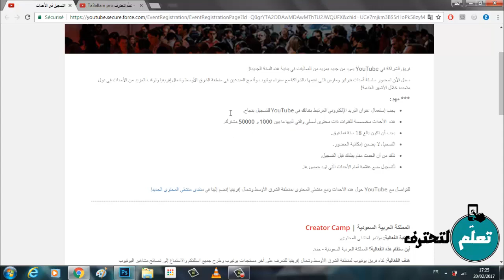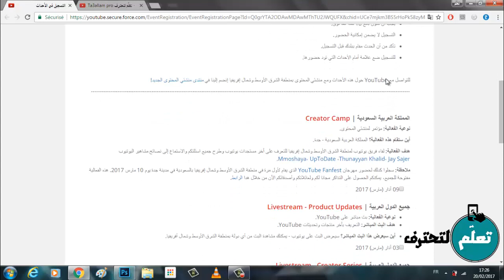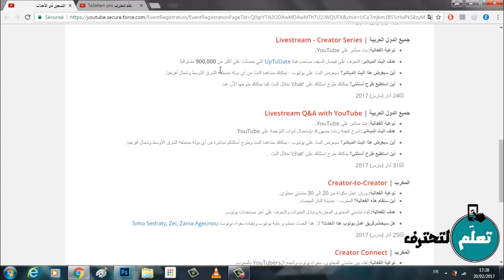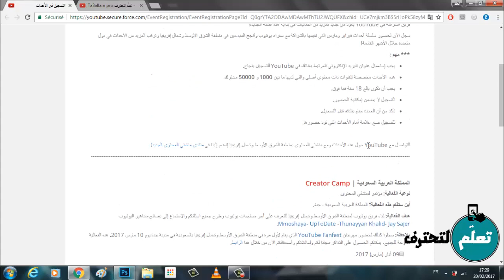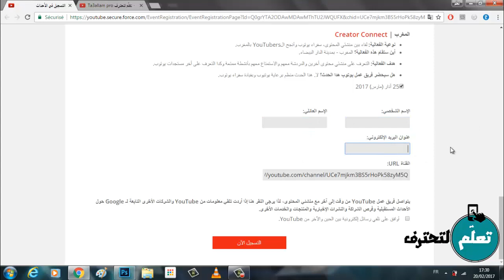لديك قناة على اليوتيوب وتريد نصائح لتطويرها من طرف مشاهير اليوتيوب مجانا ؟! هذه فرصتك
أقدم لك اليوم مجموعة من الأحداث التي ستنظمها اليوتيوب شهر مارس 2017 من أجل إعطاء فرصة لكن ناشئ محتوى من أجل أن يلتقي أصدقائه في اليوتيوب وأن يحصل على بعض النصائح من مشاهير اليوتيوب .
رابط الحدث سوف تجده في قائمة النصائح بعد الدخول لقناتك

3 تطبيقات مجانية لحل أي معادلة في الرياضيات بسهولة - لا تستعملها للغش !